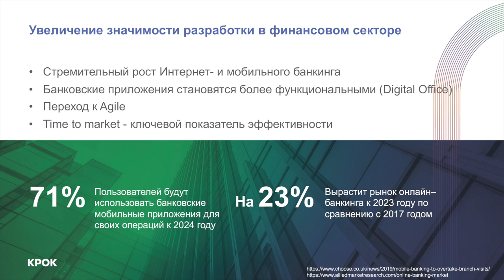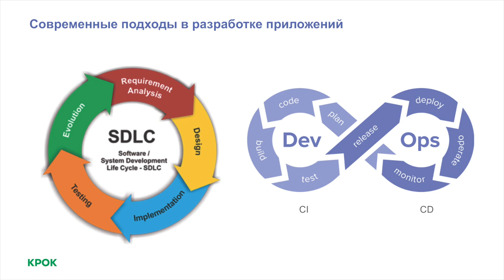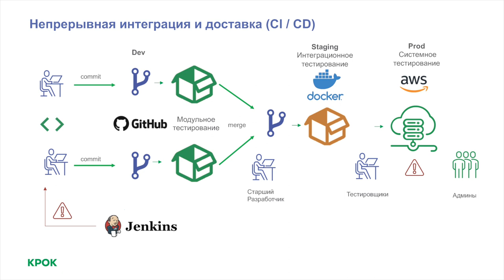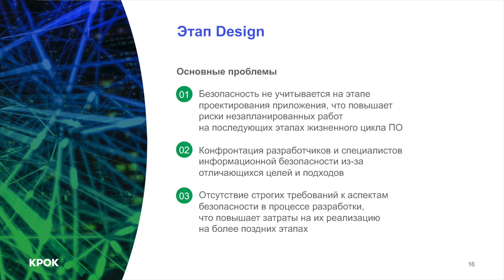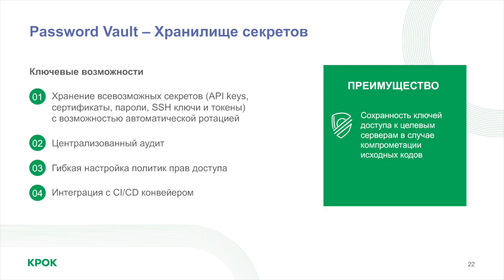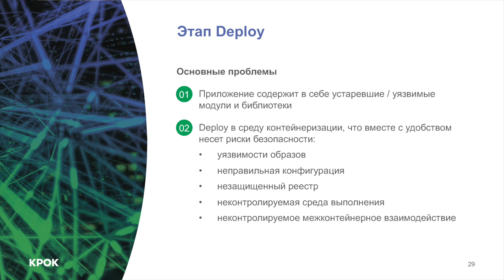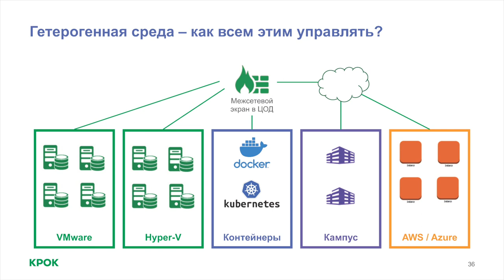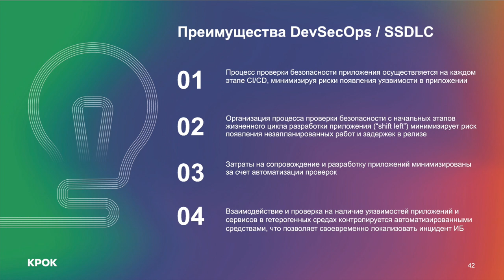Андрей Заикин, Денис Якимов (КРОК): Безопасность приложений при цифровой трансформации | BIS TV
Мастер-класс об интеграции информационной безопасности в разработку финансовых приложений провели на Уральском форуме эксперты компании КРОК.

На XII Уральском форуме совместный мастер-класс в новом пространстве Free Zone провели представители компании КРОК Андрей Заикин и Денис Якимов. Руководитель направления информационной безопасности Андрей Заикин объяснил, что цифровизация экономики и развитие финансовых технологий вынуждают банки увеличивать долю собственной разработки (in-house). Но повышение интенсивности разработки и скорости вывода на рынок новых цифровых продуктов могут отрицательно влиять на их безопасность. По словам Дениса Якимова, применение принципов безопасной разработки способствует выявлению уязвимостей в приложениях ещё до проведения пентеста. Эксперт поделился лучшими практиками из опыта компании и рассказал, как встроить инструменты ИБ на каждом этапе разработки.